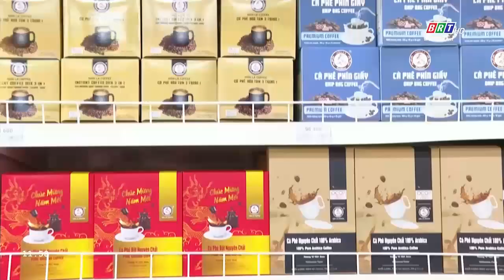Hạ tầng thương mại phát triển tại tỉnh BR-VT || PHÁT TRIỂN & THỊNH VƯỢNG [15/11/2024] || BRT TV